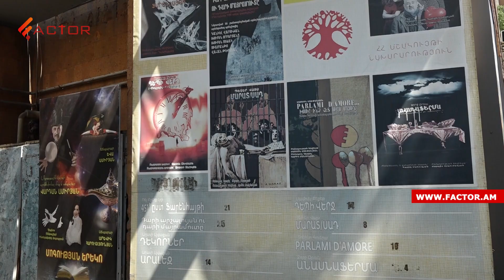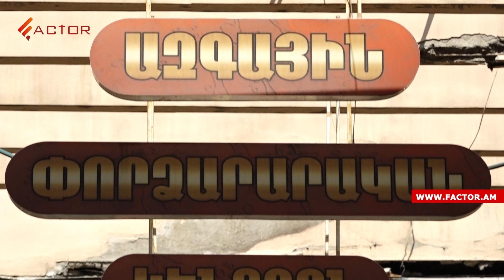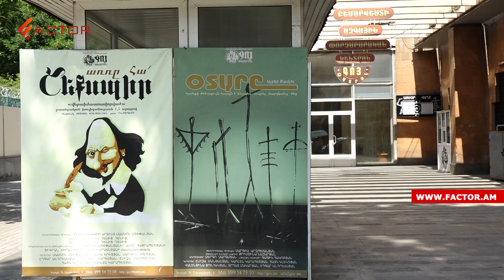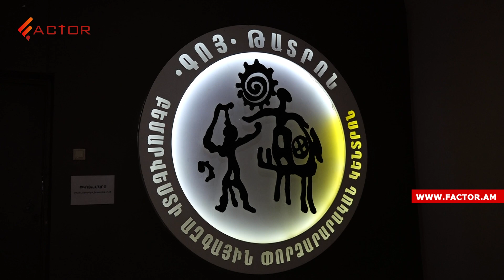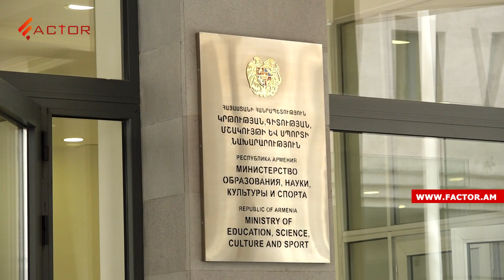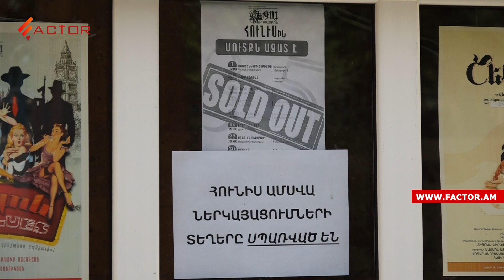Արգելափակված հաշվեհամարով, նյարդային պիկի վրա. «Գոյ»-ում պնդում են, որ օրենքն իրենց կողմից է